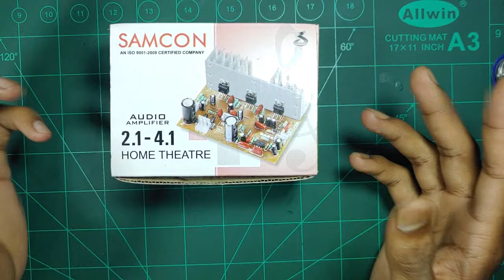How to make home theater at home in hindi // 2.1 & 4.1 audio board kit wiring.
home_theater#2.1audio_board#CREATIVEDIPU

2.1 home theater wiring bluetooth
2.1 home theater kit
ultra bass audio board

COMMENTS